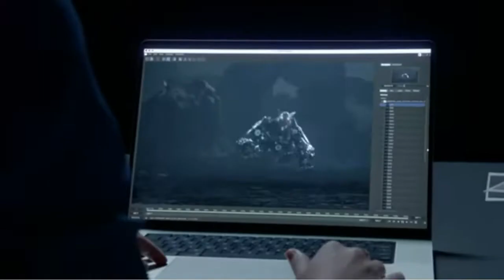Return of the Mac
The Mac is back!
All Rights for Audio and Video go to Apple and Mark Morrison.
Go check out the new MacBook Pro 14 inch and 16 inch with PORTS! Also new M1 Pro and M1 Max chip!